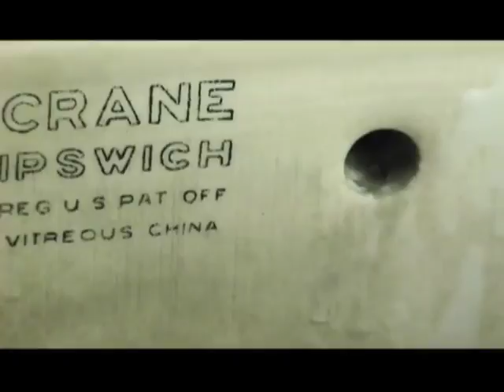Watercasket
Just let yourself go.